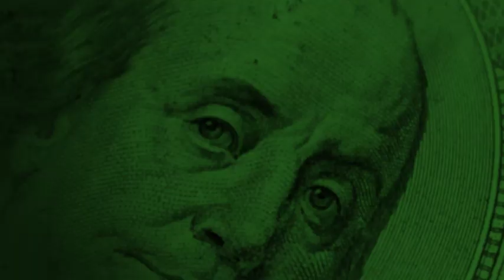Fox17: New $2M Disciplinary Oversight Board for Inmates in Tennessee State Prisons & Local Jails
We looked into the $2 million funding for a new inmate disciplinary oversight board in Nashville, Tennessee.